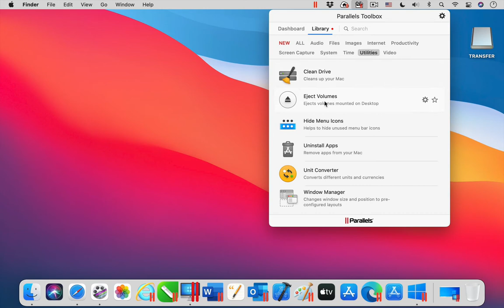Parallels Toolbox for Mac - Eject Volumes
The tool Eject Volumes is one of the 40+ tools that are included in Parallels Toolbox for Mac. ► Try it for free

With Eject Volumes, eject all volumes mounted on your desktop, including local removable volumes like external hard drives and memory cards, network volumes, and mounted disk images.